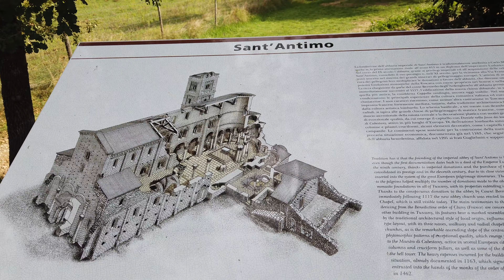Italian Holidays - Montalcino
Montalcino was another town on our itinerary. It is famous for its wine and in fact was full of tourists, mostly Americans, slowly walking the streets of this beautiful town and entering wine tasting shops opened at every corner. We visited the city walls and couple of churches and had a lunch outdoors there as well.